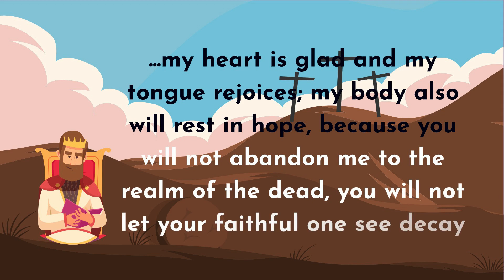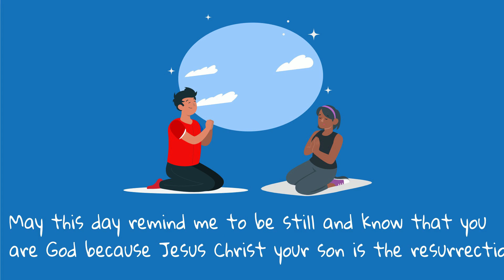Day 40 of our 40 day voyage from the Garden of Eden to Calvary - with Uncle Paul